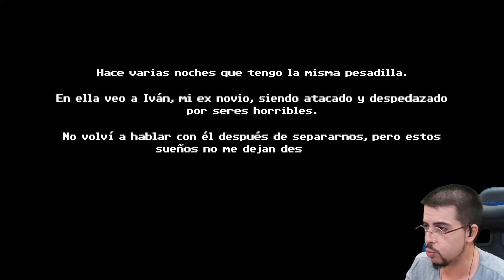TERROR + ACTORES REALES = JUEGAZO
Hoy probamos tenebris somnia, tiene una pinta espectacular :D
Consigue tus juegos al mejor precio y usando este enlace ayudas mucho al canal! :D

Un saludo.